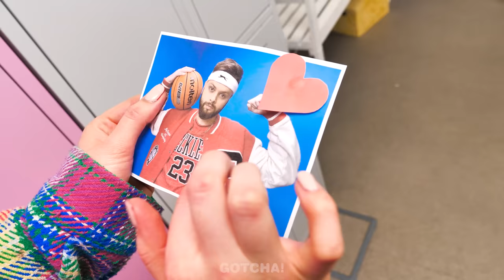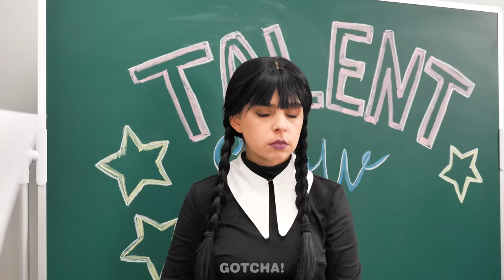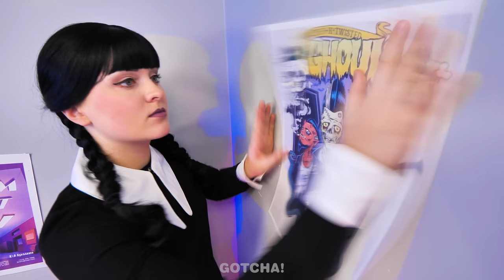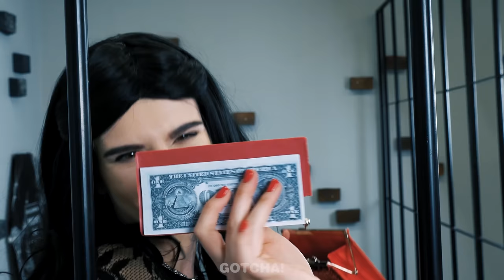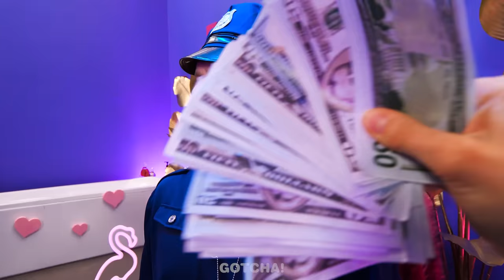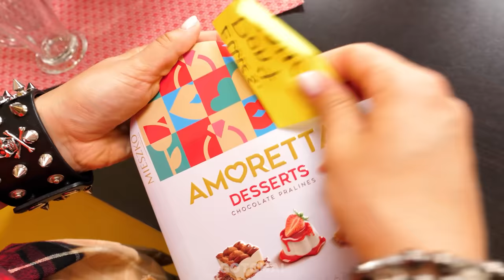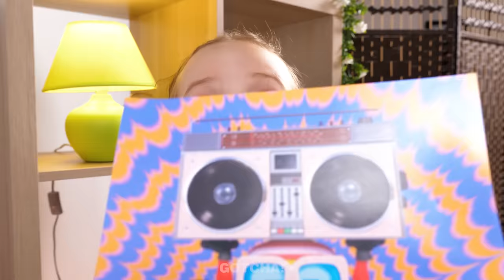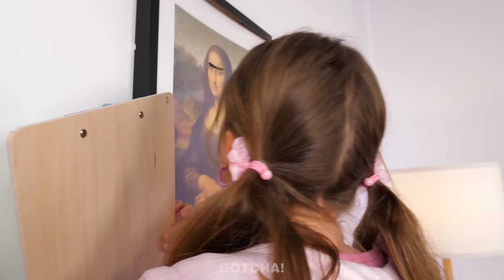We Adopted Wednesday Addams! WOW! Thing🖐️ Is Here Too - Funny Situations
Everyone needs a family and Wednesday is no exception. It’s good that there are good people out there. But their taste and Wednesday’s are radically different.